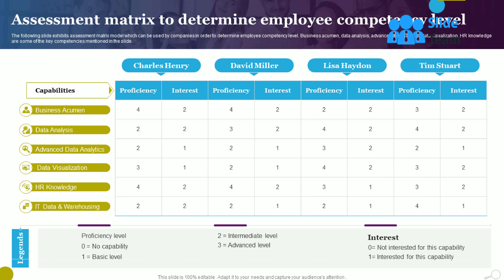Assessment Matrix To Determine Employee Competency Level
The following slide exhibits assessment matrix model which can be used by companies in order to determine employee competency level. Business acumen, data analysis, advance data analytics, data visualization, HR knowledge are some of the key competencies mentioned in the slide. Introducing our Assessment Matrix To Determine Employee Competency Level set of slides. The topics discussed in these slides are Business Acumen, Data Analysis, Advanced Data Analytics. This is an immediately available PowerPoint presentation that can be conveniently customized. Download it and convince your audience.